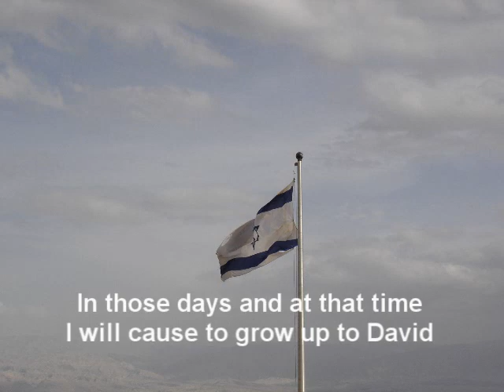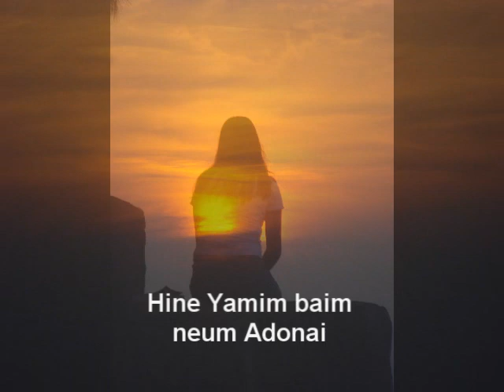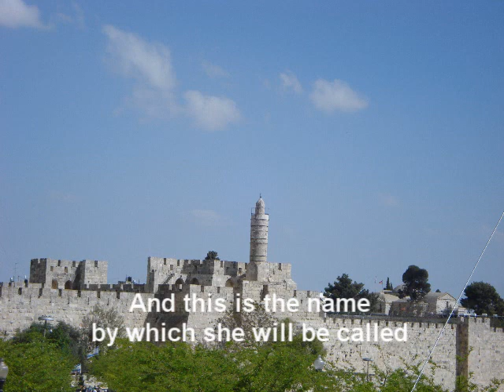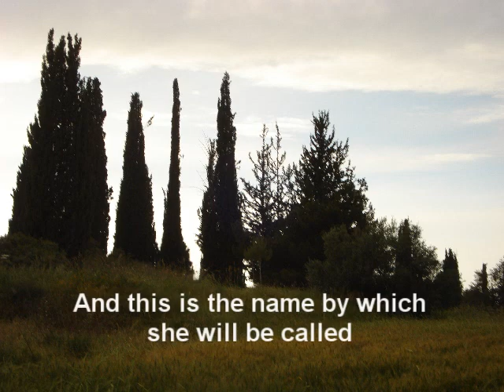Behold The Days Are Coming from 'Who Is This King Of Glory' by Rosalind Hershkovitz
This wonderful passage from Jeremiah 33:14 - 16 promises salvation for Judah and a time of complete safety and security for Jerusalem - coming through a Branch of Righteousness who will perform justice and righteousness. And in that day Judah and Jerusalem will be called "Adonai Tzidkenu" - the Lord our Righteousness. Thanking Johannes Stark (who visualized the song here) for his touching use of early photos of Avraham, my late beloved husband (the middle child) with his two sisters Sarah and Ofrah (older and one younger than him) - symbolic of Judah and Jerusalem as all were born here -  in the introduction.